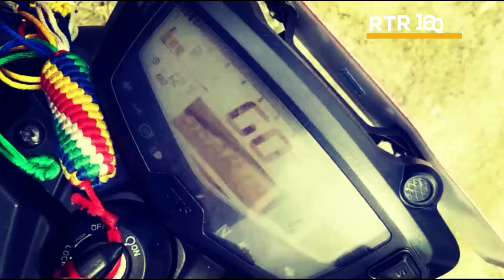RTR 160 4V One Year Full Review in Nepali | SPEC AND DETAILS | TVS Apache RTR 160 4V Coming Soon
TVS Apache RTR 160 4V One Year Full Review in Nepali | TVS Apache RTR 160 4V SPEC AND DETAILS | TVS Apache RTR 160 4V Issues AND Services | TVS Apache RTR 160 4V Mileage and Power | TVS Apache RTR 160 4V Smart Connect and Upgrade | TVS Nepal | TVS in Nepal | Jagadamba Motors | TVS Apache RTR 160 4V Coming Soon

❍ PEC AND DETAILS
❍ Issues AND Services
❍ Mileage and Power
❍ Smart Connect
❍ New Upgrade
❍ Service and Maintenance
❍ Spare Parts and Cost Effective and More

Stay with Us for more...